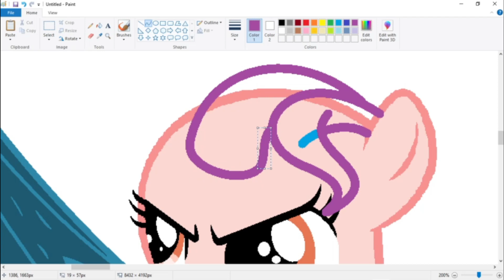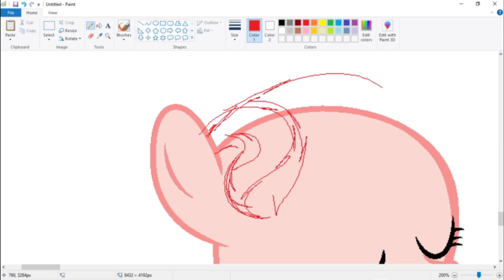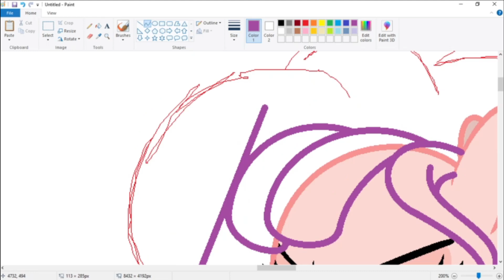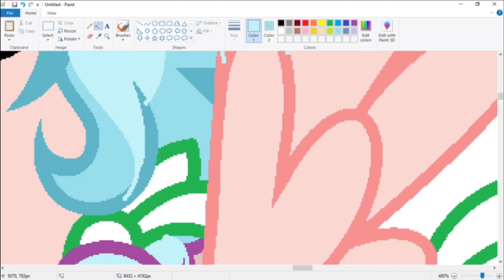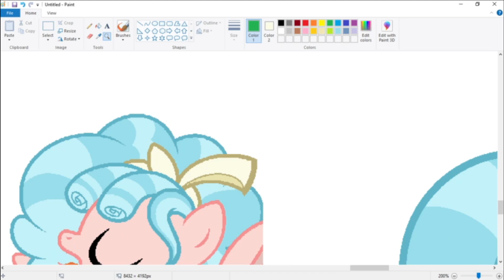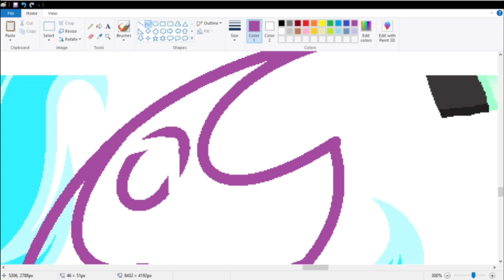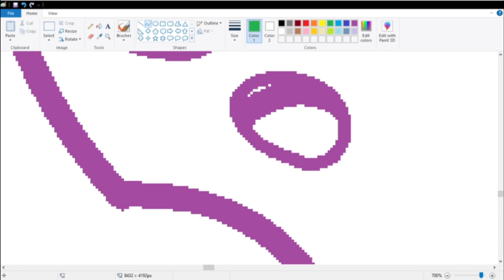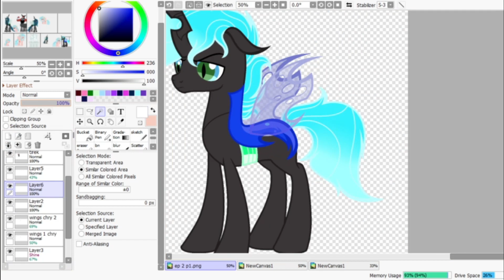[MLP:FIF] Season 1 episode 2 The descendant part 1 (Speedpaint)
hope you like it. This is my last video for 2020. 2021 will have so much more to offer

1. Jyc Row - Chrysalis' Revenge VIP (feat. IbeConCept)
2. Proctra - Night Mare (jAyMaC Remix)
3. This Day Aria (Korw Remix)
4. Daniel Ingram - Luna's Future (Spectra Remix)
5. Daddy Discord (Mr. Collin Remix)
6. 【BRONY MUSIC MEGAMIX 2015】